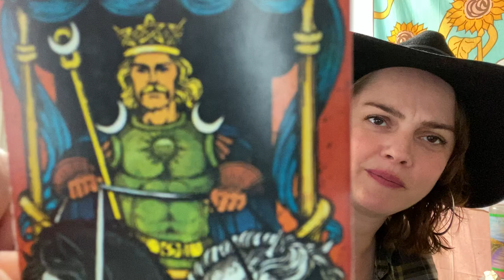Leo Singles Love August 2021 THEY ARE INSECURE AND NEEDY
Hello leo! Come on in, put your feet up and make yourselves at home.
this is your Leo Love Reading for August 2021

Age:41

Height: 6 ft

My Sign :
Sun : Libra
Moon : Leo
Venus : Scorpio
Rising : Capricorn

Jen xx